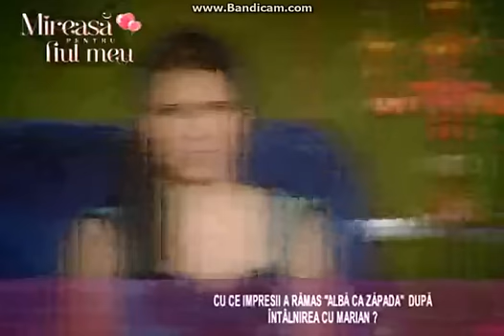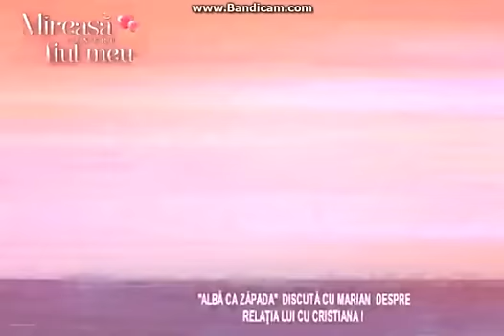Marian la întalnire cu Alba ca Zapada -material